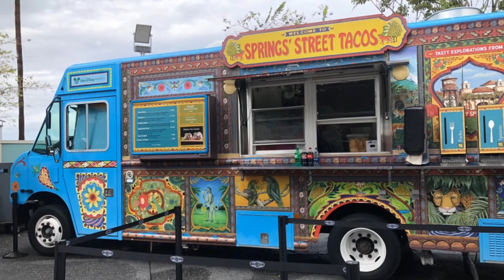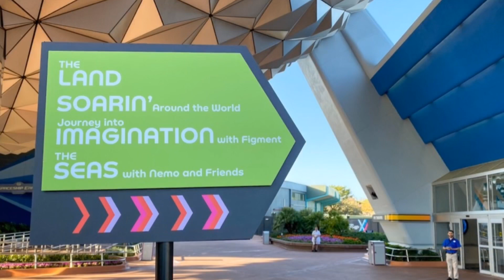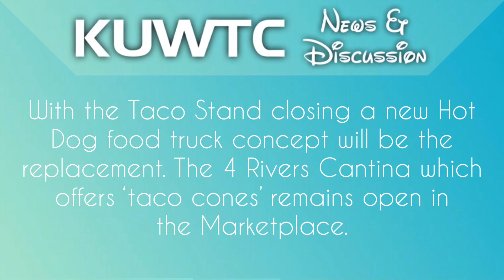Disney World News Show & Discussion | KUWTC Ep. 53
Hello everybody and welcome back to our Keeping Up With The Castle Disney World news and discussion show! On this weeks episode we cover some of changes happening currently in Epcot for the overhaul, a food truck closing in Disney Springs, price increases for VIP tours, and we discuss how the Cinderella Castle will be changing for the 70th anniversary of the animated classic and the 50th anniversary of the Magic Kingdom. Tune in to catch the latest Disney World news!